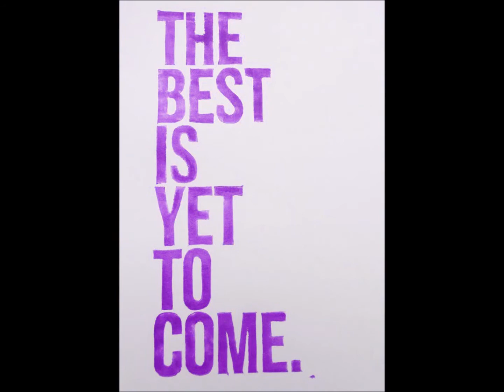U WON'T hEaR ME COMPLAIN...To the 16th anniversary of Frank Sinatra's death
Francis Albert "Frank" Sinatra (/sɨˈnɑːtrə/; December 12, 1915 -- May 14, 1998) was an American singer and film actor. Beginning his musical career in the swing era as a boy singer with Harry James and Tommy Dorsey, Sinatra found success as a solo artist from the early to mid-1940s after being signed by Columbia Records in 1943. Being the idol of the "bobby soxers", he released his first album, The Voice of Frank Sinatra in 1946. His professional career had stalled by the early 1950s, but it was reborn in 1953 after he won the Academy Award for Best Supporting Actor for his performance in From Here to Eternity. He signed with Capitol Records in 1953 and released several critically lauded albums (such as In the Wee Small Hours, Songs for Swingin' Lovers!, Come Fly with Me, Only the Lonely and Nice 'n' Easy). Sinatra left Capitol to found his own record label, Reprise Records in 1961 (finding success with albums such as Ring-a-Ding-Ding!, Sinatra at the Sands and Francis Albert Sinatra & Antonio Carlos Jobim), toured internationally, was a founding member of the Rat Pack and fraternized with celebrities and statesmen, including John F. Kennedy.

Sinatra turned 50 in 1965, recorded the retrospective September of My Years, starred in the Emmy-winning television special Frank Sinatra: A Man and His Music, and scored hits with "Strangers in the Night" and "My Way". With sales of his music dwindling and after appearing in several poorly received films, Sinatra retired for the first time in 1971. Two years later, however, he came out of retirement and from 1973 recorded several albums, scoring a Top 40 hit with "(Theme From) New York, New York" in 1980. Using his Las Vegas shows as a home base, he toured both within the United States and internationally, until a short time before his death in 1998. Sinatra also forged a highly successful career as a film actor. After winning Best Supporting Actor in 1953, he also garnered a nomination for Best Actor for The Man with the Golden Arm, and critical acclaim for his performance in The Manchurian Candidate. He also starred in such musicals as High Society, Pal Joey, Guys and Dolls and On the Town.

Sinatra is one of the best-selling artists of all time, having sold more than 150 million records worldwide. He was honored at the Kennedy Center Honors in 1983 and was awarded the Presidential Medal of Freedom by Ronald Reagan in 1985 and the Congressional Gold Medal in 1997. Sinatra was also the recipient of eleven Grammy Awards, including the Grammy Trustees Award, Grammy Legend Award and the Grammy Lifetime Achievement Award.